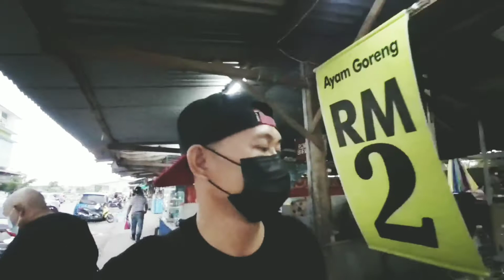Tamu sg plant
After lockdown. Selepas lockdown